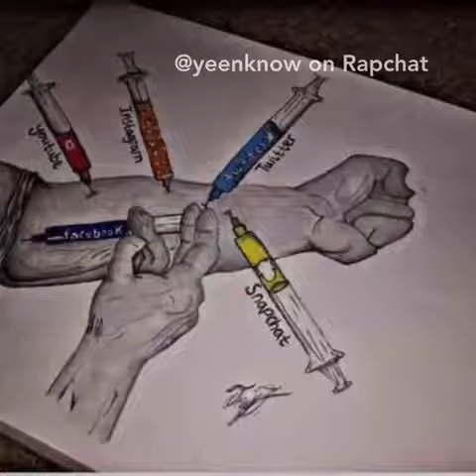Who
Yeenknow yeenknow